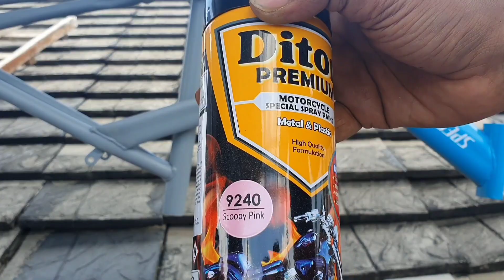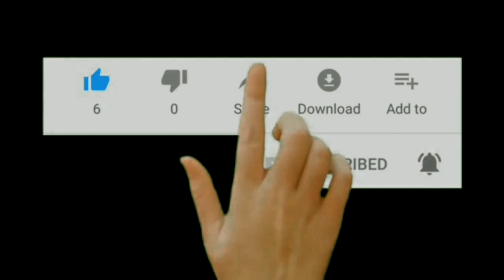Restorasi Sepeda Mini untuk Anak Anak di Kompleks - Bike Restoration For Children Community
Pengen Main Cat Semprot, Bingung Beli Pilox Diton Premium?
• untuk di pulau jawa dan sumatera (semua warna ready)
• untuk pulau sulawesi (all colour available)

agar bisa dipke anak² di kompleks yang belum punya sepeda, walaupun 1 buah stidaknya bisa gantian di antara mereka.

Restorasi Ringan
- Cat Semprot Sisa
- Ganti Headset
- Ganti Mangkok Pelor BB Langsung
- Pamasangan Rem
- Pasang Sadel

Tolong Share ya Kawan²

Backsound:
1. Music: Do It
Musician: @iksonmusic

2. Music: Sunny
Musician: @iksonmusic

3. Music: Wanna
Musician: @iksonmusic

Salam